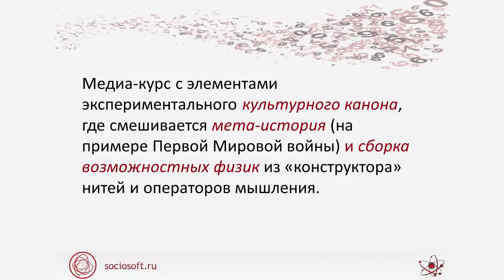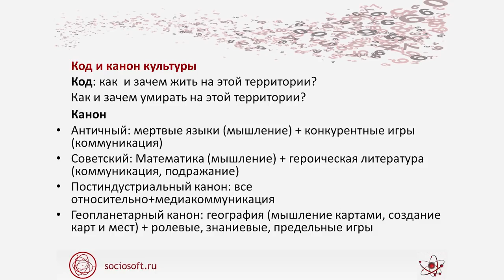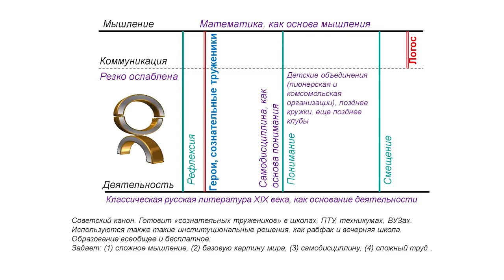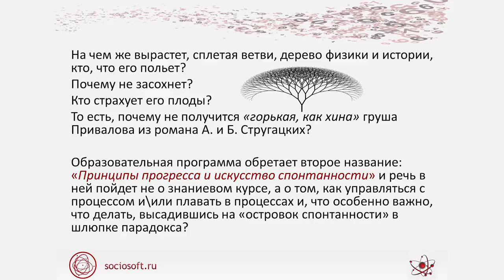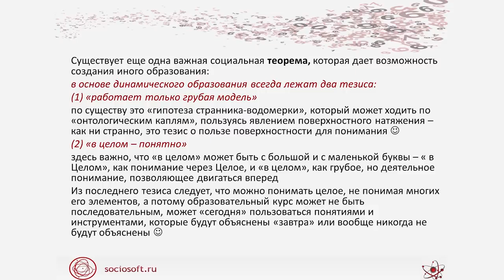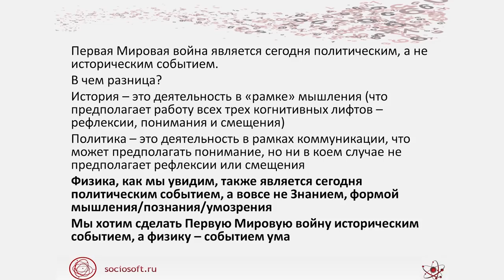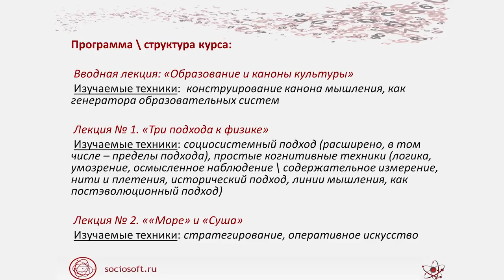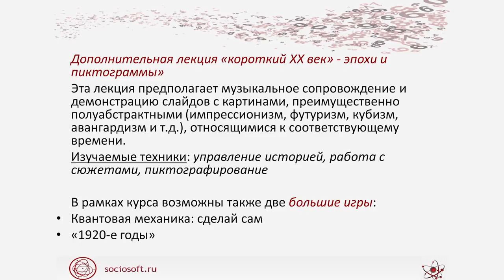Сергей Переслегин Вводная лекция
Конструируем Культурный Канон

Автор: Сергей Переслегин
Страна: Россия
Тематика: История, философия, физика
Тип раздаваемого материала: Лекция
Продолжительность: 28:38:13